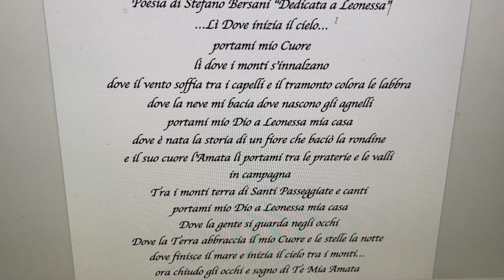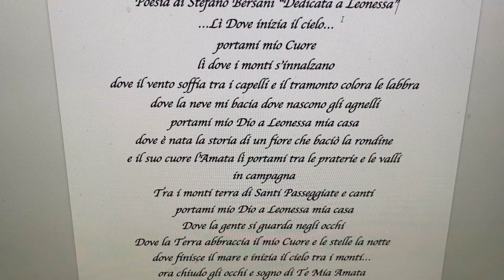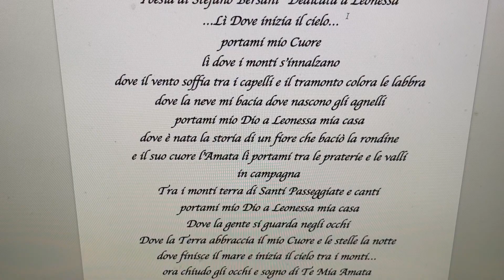IMG 1354 Poesia di Stefano Bersani...Dove inizia il cielo...(Dedicata a Leonessa)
Poesia di Stefano Bersani...Dove inizia il cielo...(Dedicata a Leonessa)